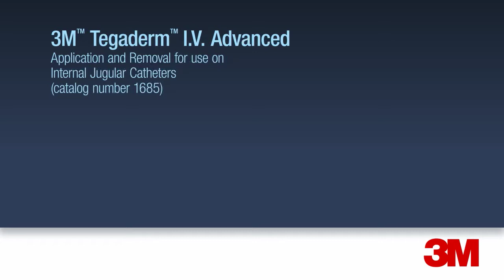Apósito Transparente Tegaderm IV Advanced vía venosa central de 3M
Aplicación y remoción Apósito Transparente Tegaderm IV Advanced vía venosa central de 3M